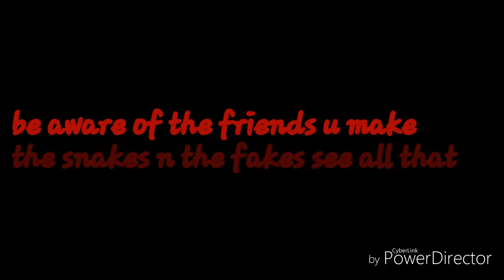Don't stop this.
Bugs on ur screen tv.